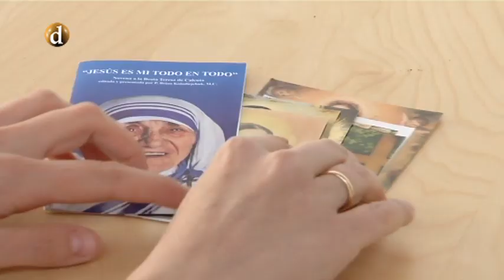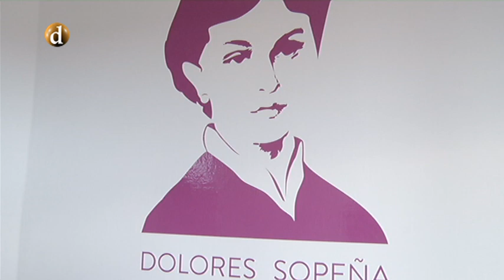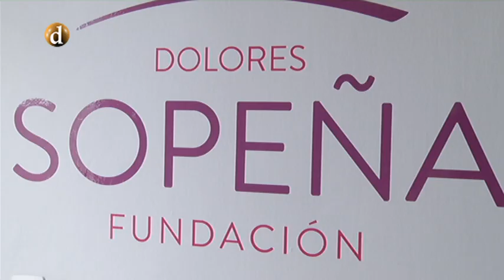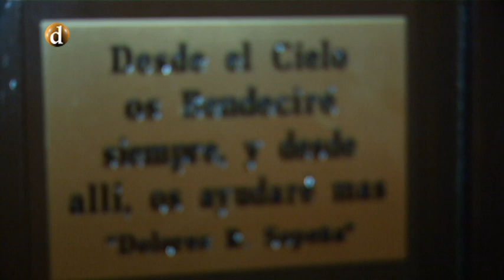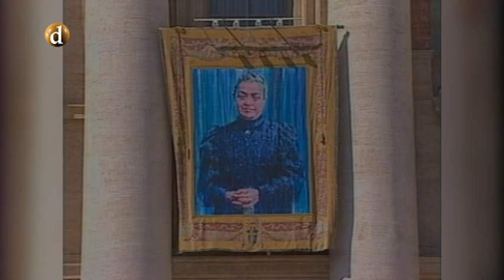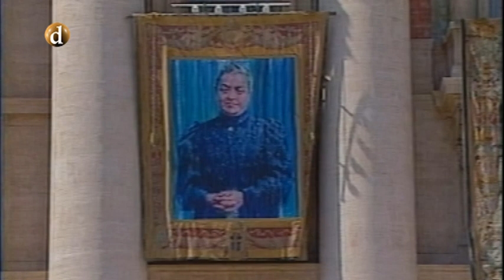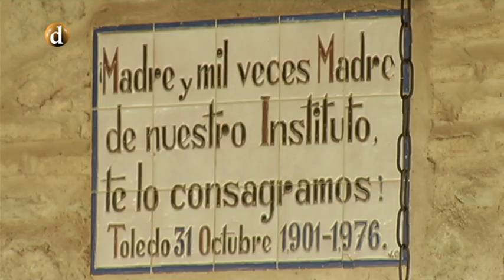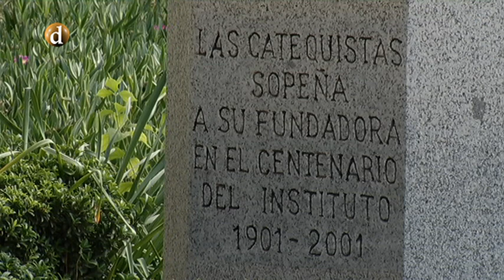El Tiempo de las Mujeres | Fundación Dolores Sopeña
Patricia Martí nos acerca a conocer el trabajo que se hace desde la Fundación Dolores Sopeña en Toledo.